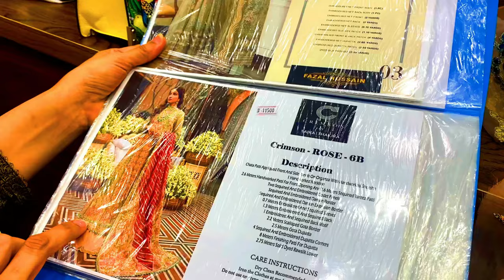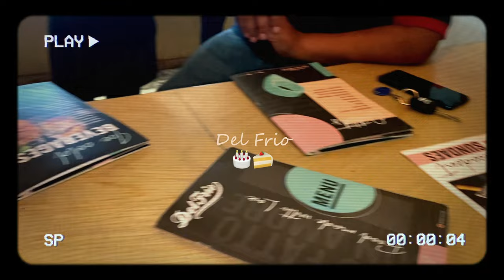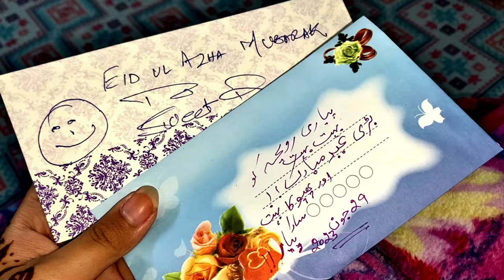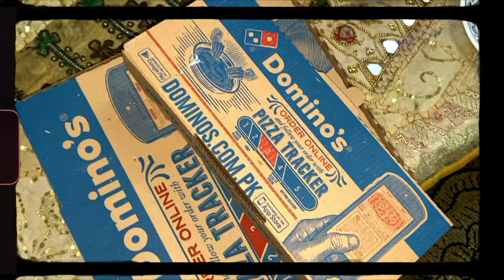Eid Al Azha 🎀🌷 Shopping + Birthdays 🎂 | Veeha Vlogs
🌙EID MUBARAK🌙